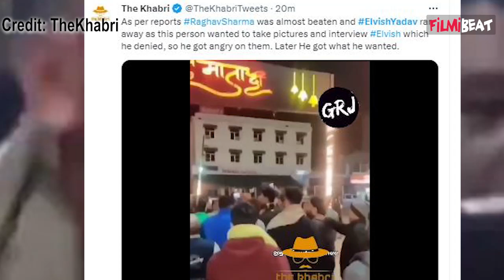Elvish Yadav जान बचाकर भागे, Raghav Sharma के साथ Vaishno Devi में भीड़ ने घेरा! Video FilmiBeat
Bigg Boss OTT 2 Winner Elvish Yadav Beaten By Mob In Jammu, Video Goes Viral. watch Video to know more